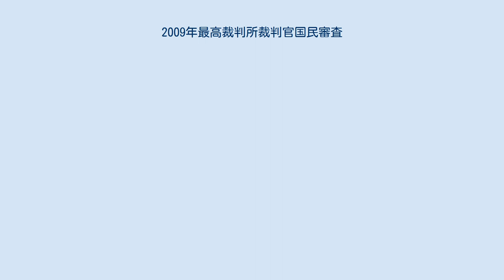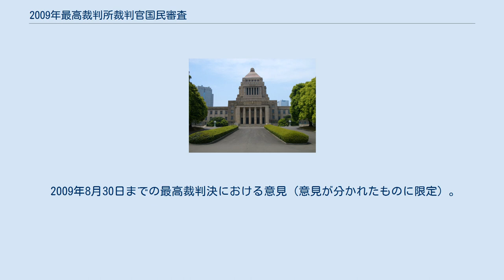2009年最高裁判所裁判官国民審査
2009年最高裁判所裁判官国民審査（2009ねんさいこうさいばんしょさいばんかんこくみんしんさ）は、2009年（平成21年）8月30日に第45回衆議院議員総選挙と共に執行された最高裁判所裁判官国民審査。
 9人の最高裁判所裁判官に対して国民審査が行われ、全員罷免しないとされた。
投票率は66.82%となり、1990年以来となる高投票率となった。
 国民審査の直前には『「一人一票」の実現のために最高裁裁判官に対する国民審査権を行使しよう!』との全面意見広告が「一人一票実現国民会議」によって主要新聞紙朝刊に掲載され、その中には。
那須弘平と涌井紀夫が2007年最高裁判決において定数不均衡を合憲と判断したことを特に取り上げ、「一票の不平等に反対のあなたは、（中略）2人の裁判官に反対の×印を付ける国民審査権を持っています」としていた。
 投票率が高くなったことにより、全体的に罷免を可とする率が下がった。
宮川光治の罷免を可とする率6.00%は棄権が認められていなかった1949年を除いて最低の罷免を可とする率の記録となった。
 2009年8月30日までの最高裁判決における意見（意見が分かれたものに限定）。